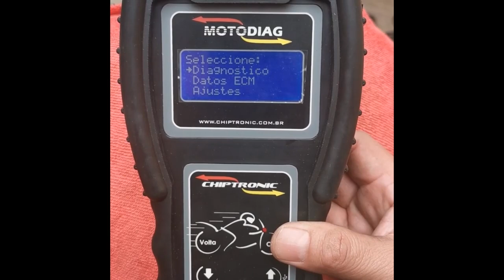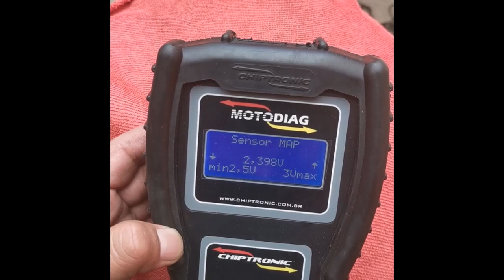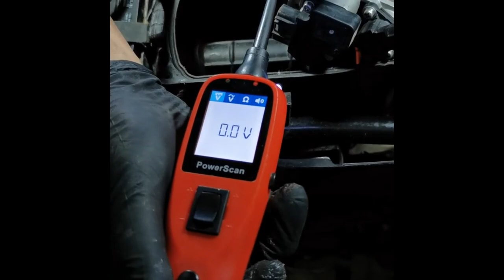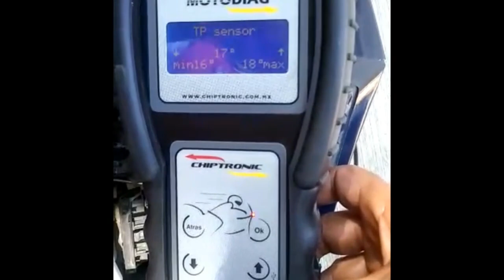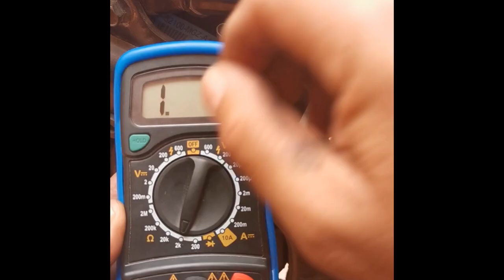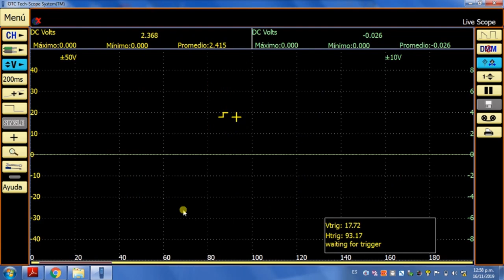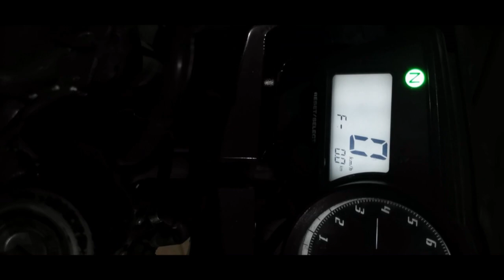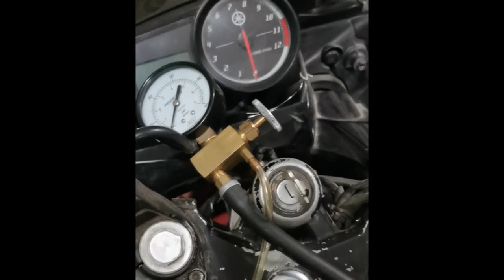Funcionamiento y Comprobacion de Sensores del Sist. de Inyección de la Motocicleta | Prof. Cristobal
Prof. Cristobal Ramos

Conferencia oficial de la Segunda Expo Mecánico Automotriz Internacional 2020 los días 10, 11 y 12 de diciembre visita la página y realiza tu registro o si estás viendo esta información en fechas posteriores visita la página y consulta toda la información remanente que quedará disponible para ti.